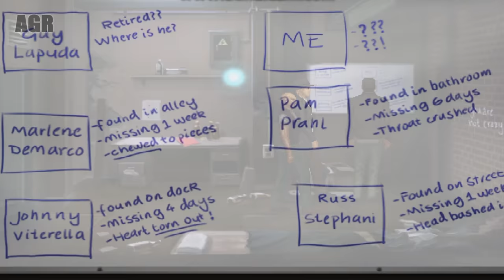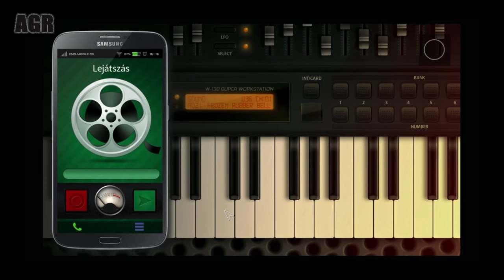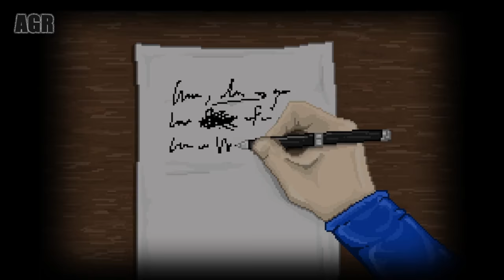Best PC & Mac Point-And-Click Adventure Games (2018)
In the first episode of Adventure Gamer Reviews, we round-up the best new point and click adventures for PC and Mac. If story, exploration and puzzles are your thing, here's our favourites from 2018.

Adventure games are still a popular genre, although not many fresh titles have been released for PC and Mac gamers this year. We're still waiting on point and click launches such as The Last Crown: Blackenrock and Lorelai, but for now we've been entertained by the following games - our favourite adventures of 2018 so far.

Unavowed (from the brilliant Wadjet Eye Games) is our pick of the best adventure for PC and Mac. Supernatural shenanigans along the lines of Blackwell series, complete with a gripping plot and deep characters, won us over.

Unforeseen Incidents is another great point and click adventure, with unique visuals and a wry sense of humour.

Miazma or The Devil's Stone may be a clunky title, but this Hungary-based FMV adventure is still very entertaining.

Stay is another unique indie game, mostly taking place inside of a chat window - yet the suspense builds nicely, and the puzzles are a welcome distraction.

And finally Paradigm, which admittedly came out on some platforms in 2017 - but I didn't play it until 2018 and it deserves a place on some kind of 'best of' games list.

Let us know your own favourite adventure games in the comments below and subscribe for more reviews of the latest point and click releases for PC, Mac, iOS, Android and more!